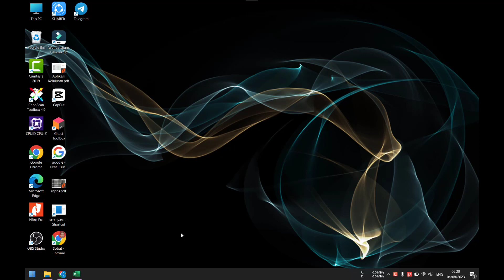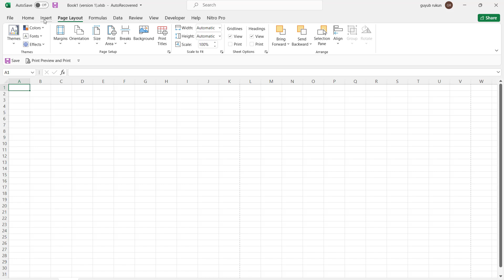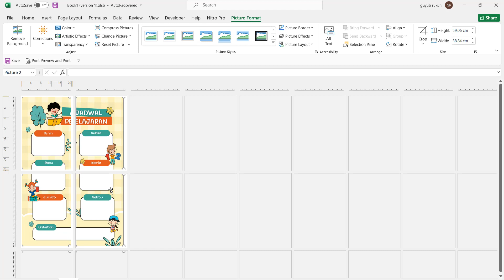Cara Cetak Poster atau Banner di Printer Biasa